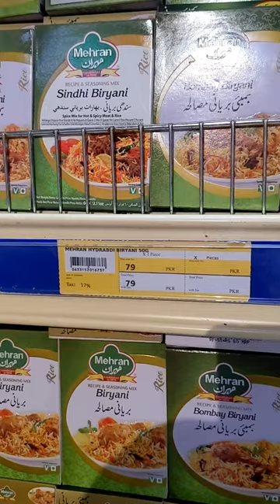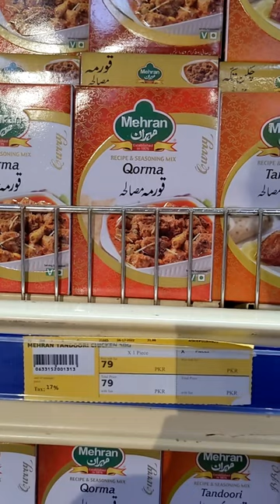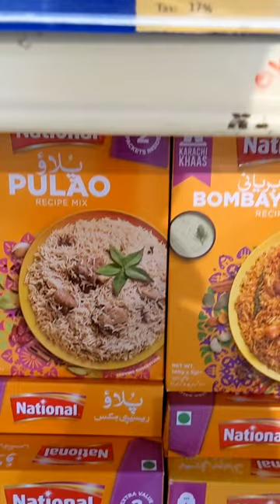Asian Foods Recipe, Easy Food, Pakistani Food, Easy And Yummy Indian Food, Food Recipes In Asia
Korean Food.Asian Foods Recipe. Easy Cook Food. Healthy food. Pakistani Food. Google Pixel Camera. Easy And Yummy Indian Food. Google Phone. Food Recipes In Asia. Spicy Food

Cuisine coréenne. Recette d'aliments asiatiques. Cuisine facile. Nourriture saine. Nourriture pakistanaise. Appareil photo Google Pixel. Nourriture indienne facile et délicieuse. Téléphone Google. Recettes de cuisine en Asie. Nourriture épicée

한국 음식. 아시아 음식 조리법. 쉬운 요리 음식. 건강한 음식. 파키스탄 음식. 구글 픽셀 카메라. 쉽고 맛있는 인도 음식. 구글폰. 아시아의 음식 조리법. 매운 음식

Makanan Korea. Resep Makanan Asia. Masak Makanan Mudah. Makanan sehat. Makanan Pakistan. Kamera Google Piksel. Makanan India yang Mudah Dan Enak. Ponsel Google. Resep Makanan Di Asia. Makanan pedas

कोरियाई भोजन। एशियन फूड्स रेसिपी। आसान खाना पकाना। स्वस्थ भोजन। पाकिस्तानी खाना। Google पिक्सेल कैमरा। आसान और स्वादिष्ट भारतीय भोजन। गूगल फोन। एशिया में खाद्य व्यंजनों। मसालेदार भोजन। मुफ्त वीडियो डाउलोड करने के लिए। नो कॉपी राइट क्लेम

কোরিয়ান খাবার. এশিয়ান ফুড রেসিপি। সহজ রান্না খাবার. স্বাস্থ্যকর খাবার. পাকিস্তানি খাবার। গুগল পিক্সেল ক্যামেরা। সহজ এবং মুখরোচক ভারতীয় খাবার। গুগল ফোন। এশিয়ায় খাবারের রেসিপি। মসলাযুক্ত খাদ্য. বিনামূল্যে ভিডিও ডাউনলোড করুন. কোন কপি রাইট দাবি নেই

کورین فوڈ۔ ایشین فوڈز کی ترکیب۔ آسان کھانا پکانا۔ صحت مند غذا. پاکستانی کھانا۔ گوگل پکسل کیمرا۔ آسان اور لذیذ ہندوستانی کھانا۔ گوگل فون۔ ایشیا میں کھانے کی ترکیبیں۔ مصالحے دار کھانا. ڈاؤن لوڈ کرنے کے لیے مفت ویڈیوز۔ کاپی رائٹ کا کوئی دعوی نہیں۔

ကိုရီးယားအစားအစာ။ အာရှအစားအစာကြော်။ ချက်ပြုတ်ရလွယ်ကူသောအစားအစာ။ ကျန်းမာသောအစားအစာ။ ပါကစ္စတန်အစားအစာ။ Google Pixel ကင်မရာ။ လွယ်ကူပြီး အရသာရှိသော အိန္ဒိယအစားအစာ။ Google ဖုန်း။ အာရှတွင် အစားအသောက်ချက်ပြုတ်နည်းများ။ အစပ်အစားအစာ။ အခမဲ့ဗီဒီယိုများကိုဒေါင်းလုဒ်လုပ်ရန်။ မိတ္တူကူးပိုင်ခွင့် တောင်းဆိုမှု မရှိပါ။

Pagkaing Koreano. Recipe ng Mga Pagkaing Asyano. Madaling Magluto ng Pagkain. Masustansyang pagkain. Pagkaing Pakistani. Google Pixel Camera. Madali At Masarap na Pagkaing Indian. Google Phone. Mga Recipe ng Pagkain sa Asya. Maanghang na pagkain. Mga Libreng Video na I-Dowbload. Walang Claim ng Copy right

Meaʻai Kōlea. Meaʻai ʻAsia. Meaʻai Māmāmā. Mea `ai pono no ke olakino. ʻAi Pakikiana. Paʻi kiʻi Google Pixel. ʻO ka meaʻai India maʻalahi a ʻono. Kelepona Google. Mea ʻai ma Asia. Mea ʻAʻai ʻala. Nā wikiō manuahi e hoʻoiho. ʻAʻohe koi kope kope

Tembi’u Corea-pegua. Tembi'u Asia-pegua Receta. Tembi’u Ñembojy Ndahasýiva. Tembi’u hesãiva. Tembi’u Pakistán-pegua. Google Pixel Cámara rehegua. Tembi'u Indio Ndahasýi Ha He'ẽ porãva. Google Phone rehegua. Tembi'u Recetas Asia-pe. Tembi’u Especiado. Videos Gratis Ojeguerahauka hagua. No Copia derecho Reclamación rehegua